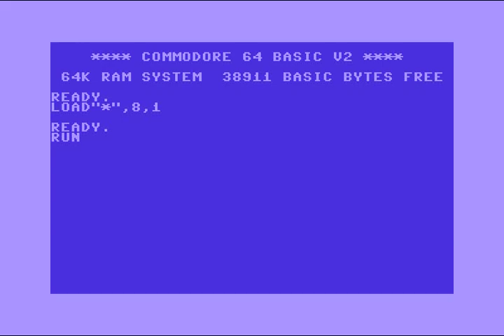Danish Broadcasting System (DBS) Intro ! Commodore 64 (C64)